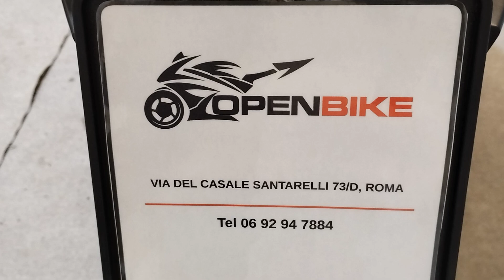Honda X-ADV 750 ABS Euro 4 Anno 05/2017 Km 28.700